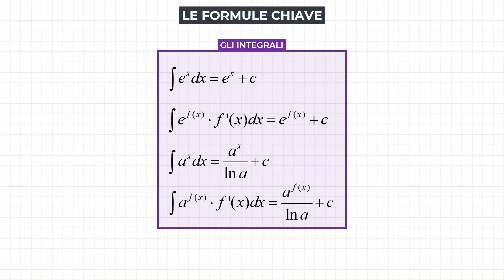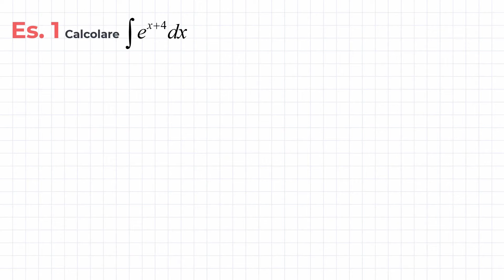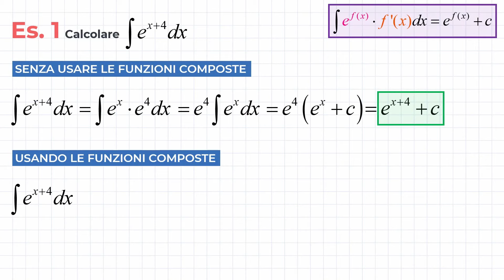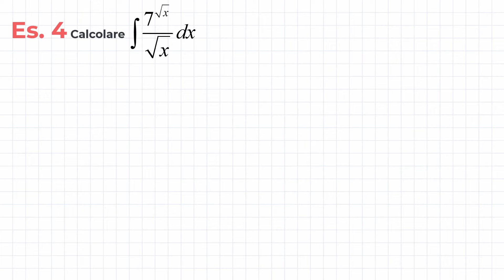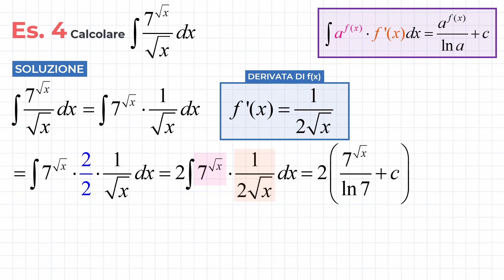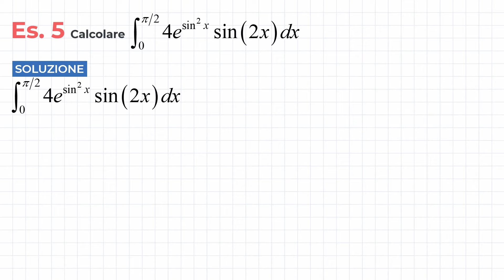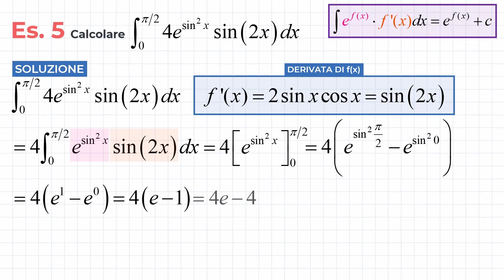Integrali di Funzioni Esponenziali - Esercizi Svolti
Una serie di esercizi svolti sugli integrali di funzioni esponenziali ci farà comprendere come calcolare questi integrali immediati di funzioni composte. Vedremo degli esercizi sugli integrali indefiniti e come calcolare un integrale definito che coinvolge una funzione goniometrica.

SOMMARIO
00:00 - Gli integrali di funzioni esponenziali: le formule immediate
00:49 - Es. 1
03:02 - Es. 2
05:02 - Es. 3
07:18 - Es. 4
09:01 - Es. 5 - Integrale definito